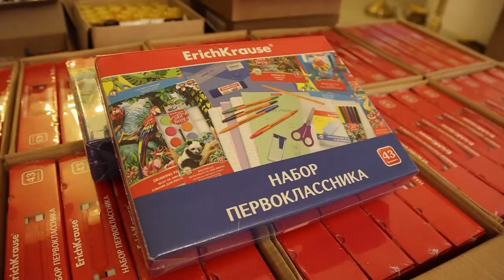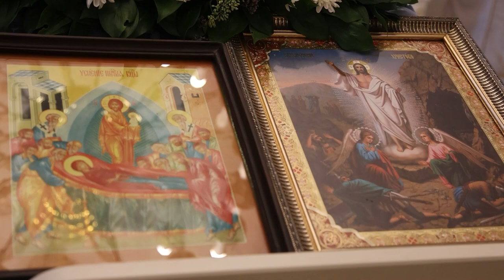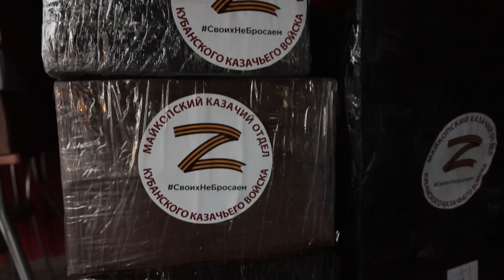Прихожане и казаки Рождественского храма отправили гуманитарный груз в Донбасс.